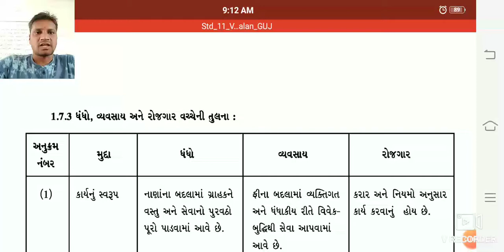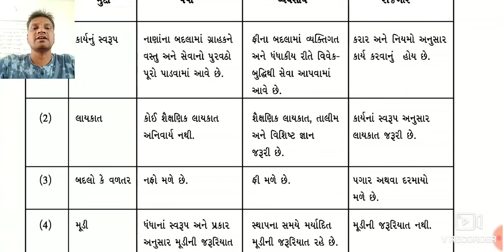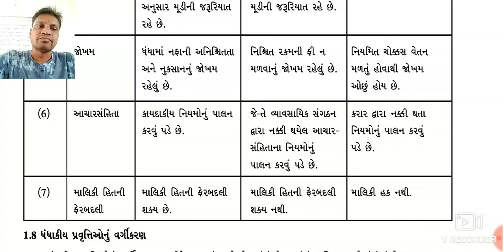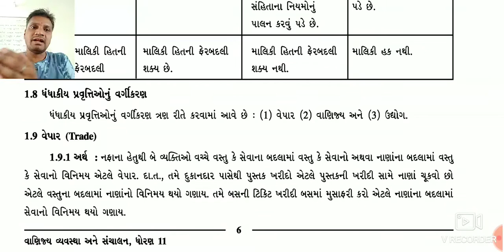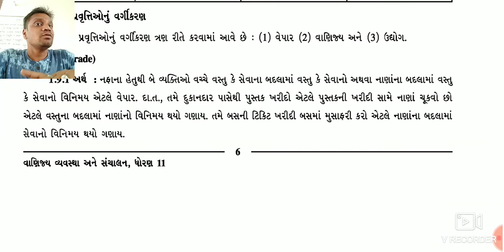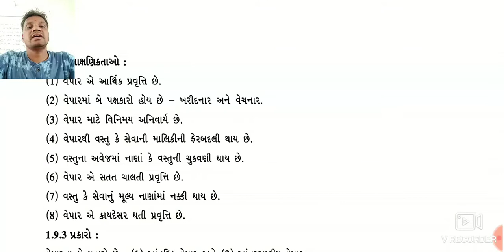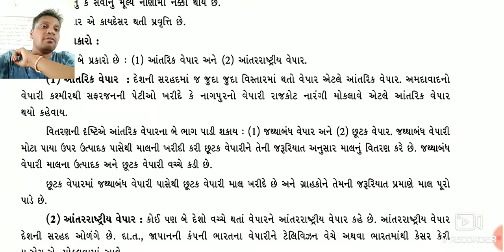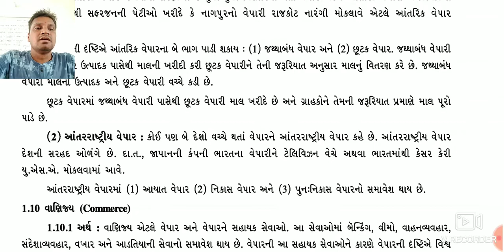Ch-1 ધંધો, વ્યવસાય, રોજગાર તફાવત. વેપાર અથૅ, લક્ષણો.